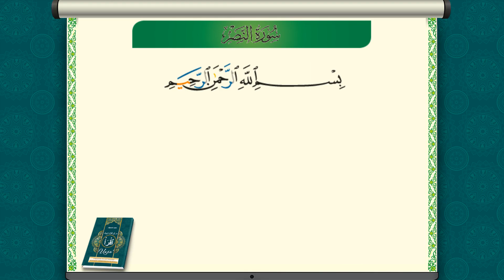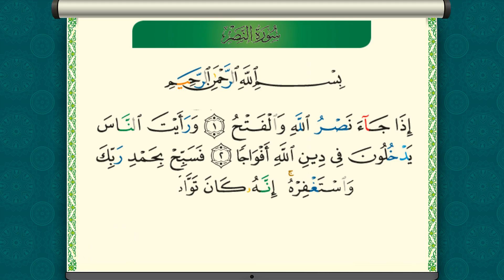НАСР СҮРӨСҮ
ОКУП ҮЙРӨН, КАЙТАЛА!